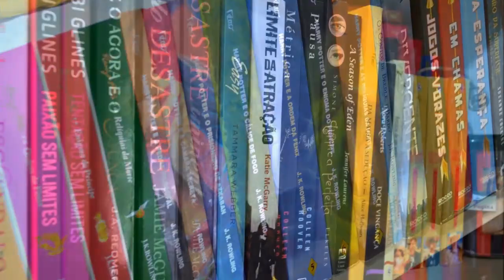[Minha Vida Literária] Redes Sociais e os Livros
Indicação: Livia Cantieri

Perguntas
Twitter: Um livro que você quer compartilhar com todo mundo
Facebook: Um livro do qual você gostou muito e que foi recomendado por outra pessoa
Tumblr: Um livro que você leu antes de criar seu canal no youtube, e do qual ainda não falou em vídeo
Myspace: Um livro que você não tem a intenção de reler
Instagram: Um livro com uma capa bonita (ou, um livro “fotogênico”)
YouTube: Um livro do qual você gostaria de ver uma adaptação para o cinema
Skype: Um livro com personagens com os quais você gostaria de conversar